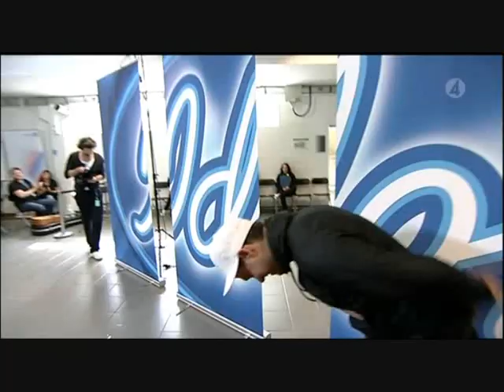Rabih Jaber - When love takes over HQ IDOL 2009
All rights to TV4